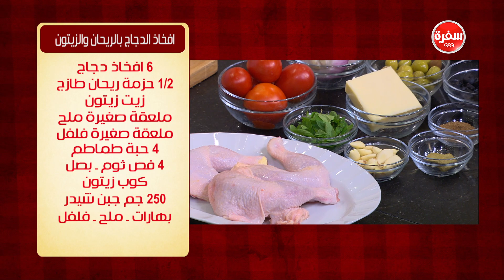افخاذ الدجاج بالريحان والزيتون | الشيف شربيني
طريقة عمل افخاذ الدجاج بالريحان والزيتون مع الشيف شربيني في الشيف